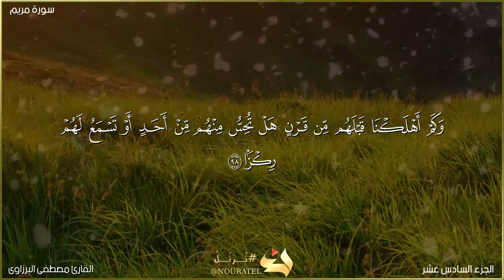قران كريم | بصوت عذب مريح للقلب 💚| أواخر سورة مريم | القارئ مصطفى البرزاوى